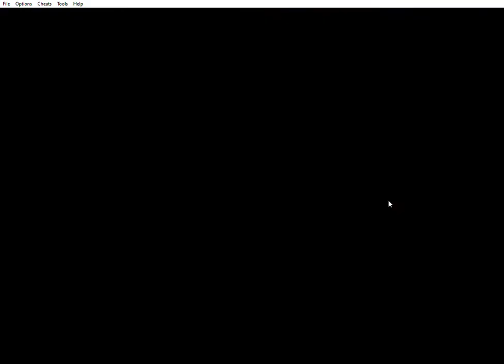Shark Tale Lets Play: Lola Tussle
was confused at first. games getting easier
Game: Shark Tale
Console: GBA
Released: 2004
Developer: Activision